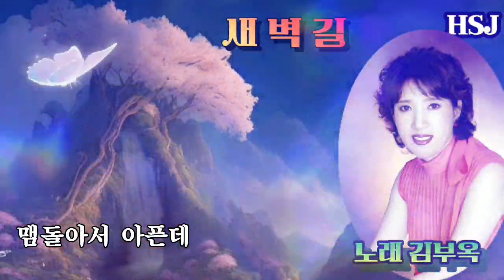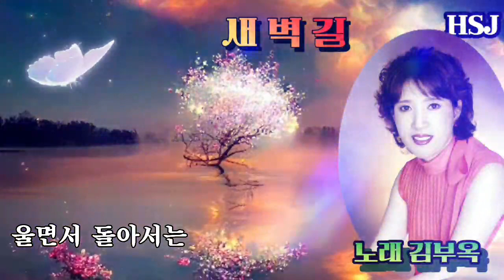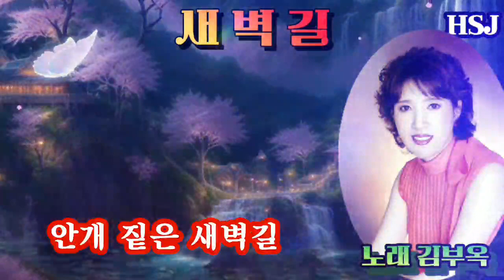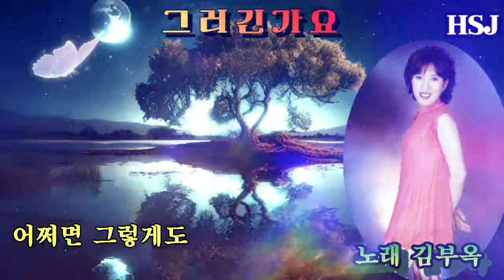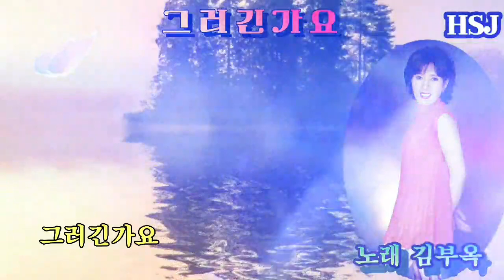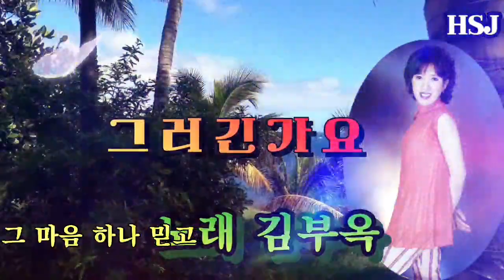가수 김부옥♡새벽길. 그러긴가요.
새벽길

노래  김부옥

사랑은 하늘가에
메아리로 흩어지고
그 이름 입술마다
맴돌아서 아픈데
가슴에 멍든 상처
지울 길 없어라
정답던 님의 얼굴
너무나도 무정해
울면서 돌아서는
안개 짙은 새벽길

꽃잎이 눈처럼
창가에 내리는 밤
기러기 날개 끝에
붙여보는 사연은
사랑이 병이 되어
찾아온 가슴에
뜨겁던 님의 입김
너무나도 차가워
울면서 돌아서는
안개 짙은 새벽길

그러긴가요

노래 봉은주

하루가 천추같이
기다리던 님인데
어쩌면 그렇게도
쌀쌀하고 찬가요
싫으면 차라리
싫다고나 하시지
말도 없이 눈 앞에서
응 골려만 주긴가요
그러긴가요

그 마음 하나믿고
살아오던 님인데
어쩌면 그렇게도
매정할 수 있나요
싫으면 차라리
가라고나 하시지
앉혀놓고 남의
마음을 응
긁어만 주긴가요
그러긴가요